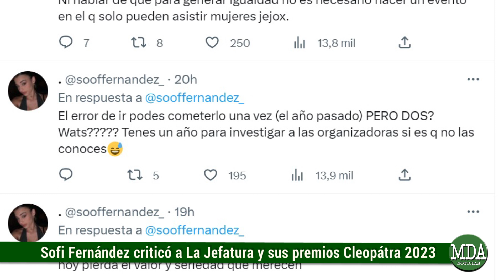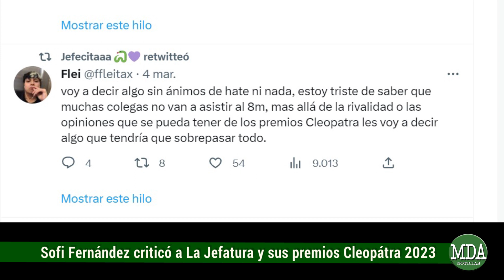SOFI FERNÁNDEZ fue DURÍSIMA contra la LA JEFATURA y sus PREMIOS CLEOPATRA en el DÍA de la MUJER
En la jornada de ayer, fecha en el cual se conmemoró un nuevo día internacional de la mujer, se llevó adelante por segunda vez, la entrega de premios llamados Cleopatra transmitidos por el canal de Twitch de Sofi Alach, más conocida como la Jefa, en donde nuevamente terminó generando polémica entre algunos usuarios de las redes sociales.
El año pasado precisamente se había dado un fuerte escándalo cuando en medio de la ceremonia se generó una fuerte polémica tras la acusación de Aylu Lopez contra la jefatura y la Jefa a quien acusó de haber tenido relaciones con Markito Navaja cuando aún era su novio. Asimismo aseveró que se enteró que habrían sido más las infidelidades cometidas, involucrando a otras colegas de la escena, apuntando a cierta falsedad y nula sororidad, sosteniendo que era una hipocresía hacer el evento de premios para la mujer en su día cuando habían tenido esas actitudes.
A colación de todo esto y la polémica suscitada en los últimos días, la Jefa no habló en directo al respecto pero si retuitió dos mensajes de un usuario dejando de manifiesto su posicionamiento en todo lo ocurrido que decía lo siguiente

En tanto que en lo que respecta a la entrega de premios, dentro de lo más destacado se ubicó Laila como la ganadora a Tiktoker del año Luli Gonzáles como la youtuber del año y Nimu TV como la streamer del año.
Finalmente, la propia Sofía decidió emitir una serie de declaraciones en donde dio su parecer al respecto de la importancia de hacer el evento en cuestión para la comunidad de creadoras de contenido mujeres.